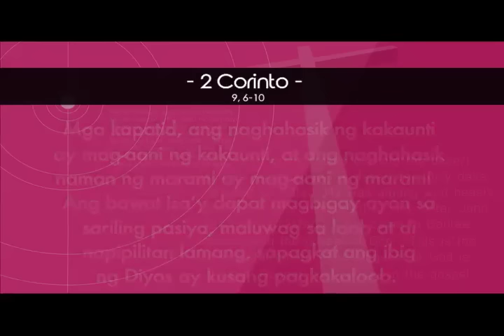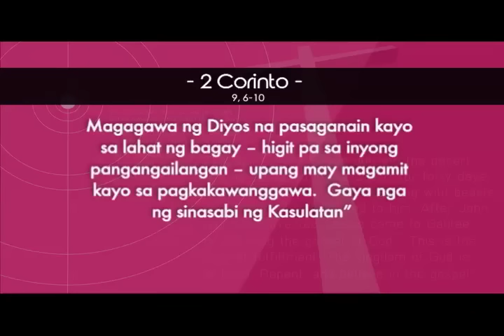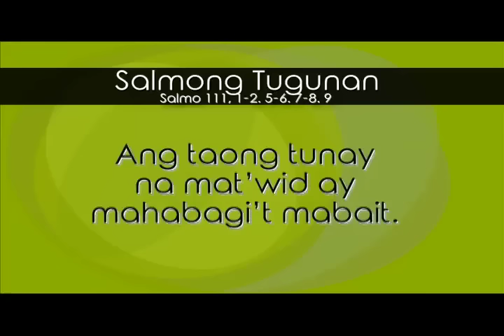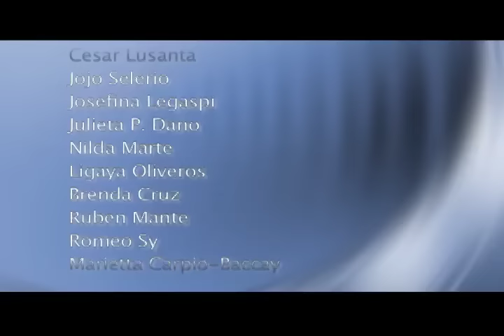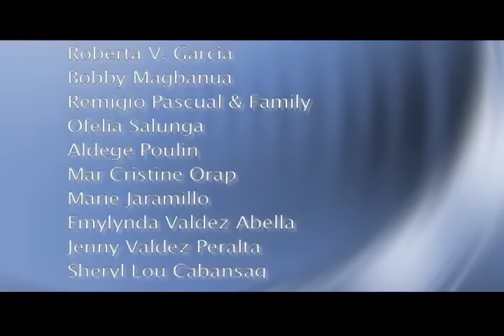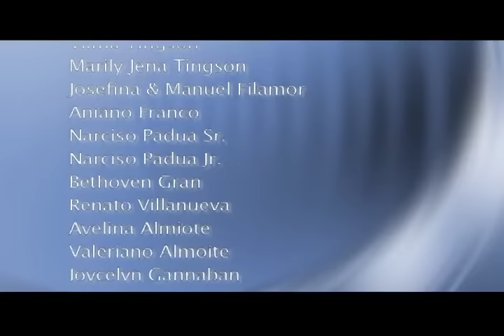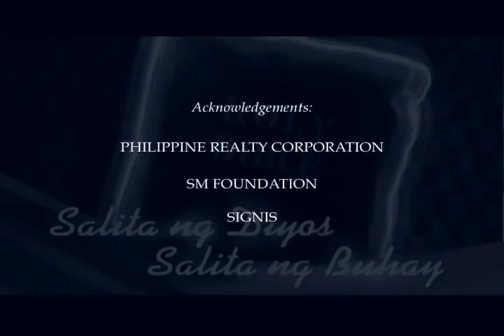Salita ng Diyos, Salita ng Buhay - August 10, 2015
Reflection by Fr. Marion Noel "Bong" Bayaras
Interpreted by Dondette de Dios